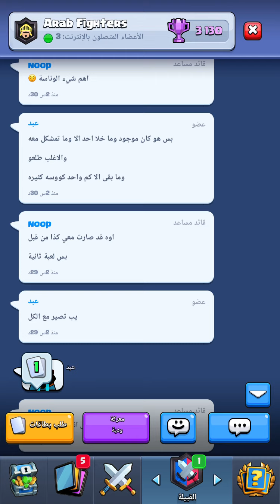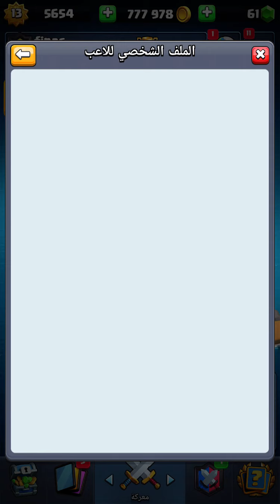كلاش رويال مباريات Ali [ 😝]